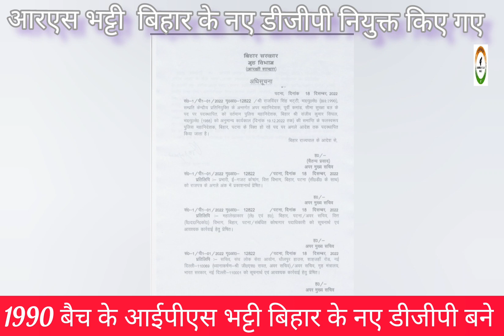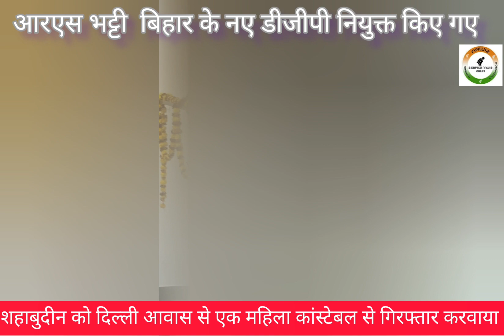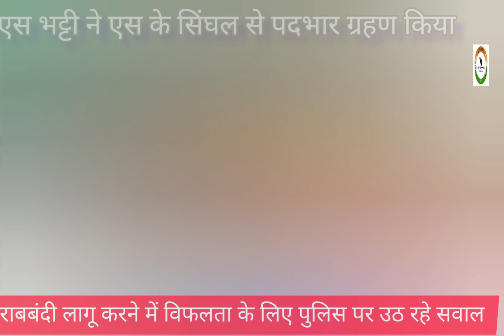आरएस भट्टी बने बिहार के नए डीजीपी, आज संभाला अपना पदभार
बिहार सरकार के गृह विभाग में एक नोटिफिकेशन जारी करके 1990 बैच के आईपीएस अफसर राजविंदर सिंह भट्टी को बिहार पुलिस का नया डीजीपी नियुक्त किया। बिहार में फिलहाल चल रही लॉ एंड ऑर्डर की समस्या, बिहार पुलिस शराबबंदी को राज्य में पूरी तरीके से लागू करवाने में नाकाम रही हैं। भट्टी वर्तमान पदधारी एसके सिंघल से पदभार ग्रहण करेंगे, जिनका कार्यकाल सोमवार को समाप्त हो रहा है। राजविंदर सिंह भट्टी फिलहाल में सीमा सुरक्षा बल में असिस्टेंट डायरेक्टर जनरल ईस्टर्न कमांड के पद पर तैनात थे। वह शाम को ही पटना पहुंच चुके हैं और उन्होंने आज सुबह बिहार पुलिस के नए डीजीपी के रूप में पदभार ग्रहण कर लिया है।
 वैसे भट्टी के लिए ये सफर इतना आसान नहीं होगा ,क्योंकि बीते कुछ दिनों में छपरा सहित कई जिलों में जहरीली शराब की वजह से कई लोगो कि मौत हो गई हैं।